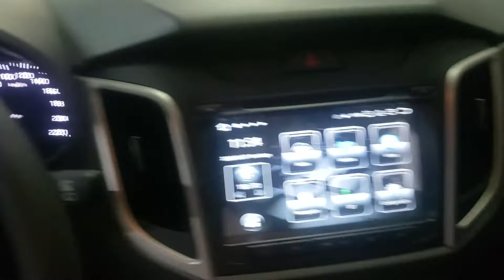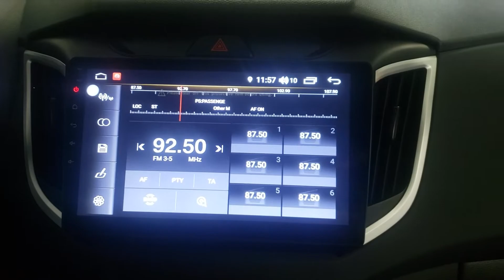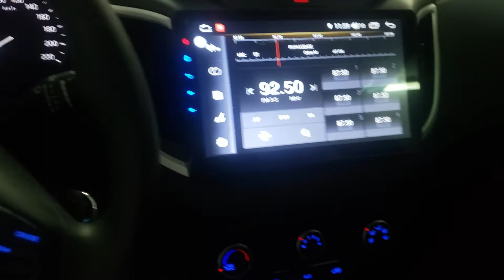Creta branco 2020 e Creta Preto 2021